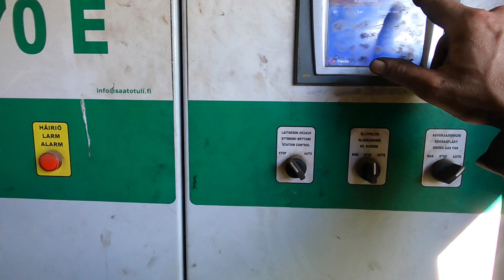Kuljetinruuvit pöydällä jälleen, valmiin lehden vaihto vanhaan akseliin.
PAJAMIES koodilla alennusta päivän marjoista